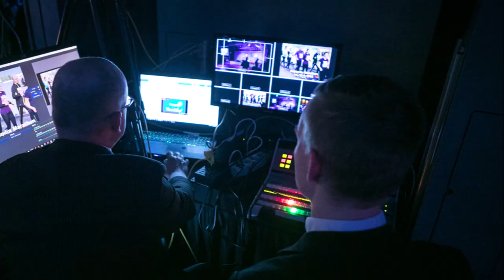Keski-Suomen Urheilugaala 2019 promo